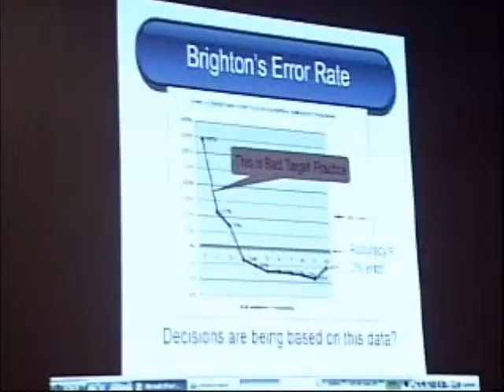Brighton Community Leader Discredits Town Response Data on WBFD 7 11 12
Town turned It's back on West Brighton Fire Department based on flawed data. At July 11, 2012 Brighton Town Board Meeting, community Leader, Ed Baranowicz refutes town's conclusions--demonstrating fundamental errors in town measures.  In short, WBFD had excellent response of 7.2 firefighters per calls for 5 months. Town claimed it failed to respond to calls. Mr. Baranowicz demonstrated this conclusion was entirely wrong.